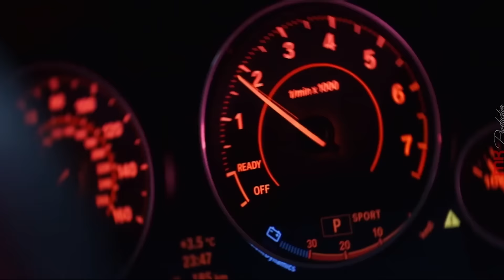Emre Kabak - Drama | Cars Showtime